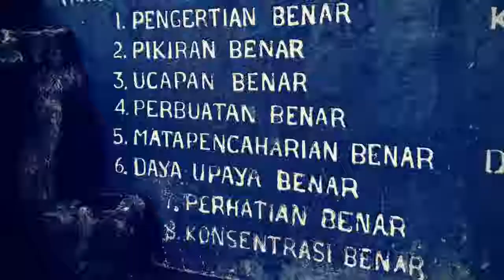Wisata Laut: Marine Walk Lembongan, Bali ... Juli 2017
Liburan sekolah kali ini, Kami memutuskan berlibur ke Bali untuk wisata alam dasar laut dengan melakukan Marine Walk di Lembongan. Kami naik speed boat yang besar dan nyaman menuju Pulau Lembongan.

Twit: @DenOctaReport
Terimakasih.